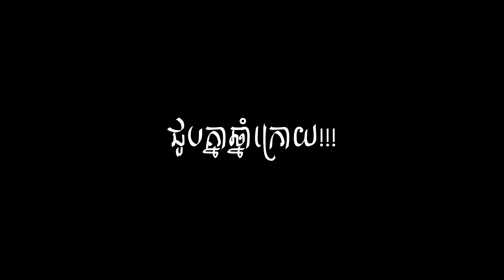KCF 2018: Singing Performance